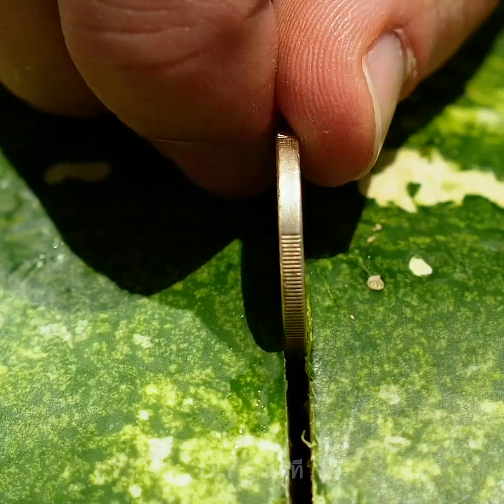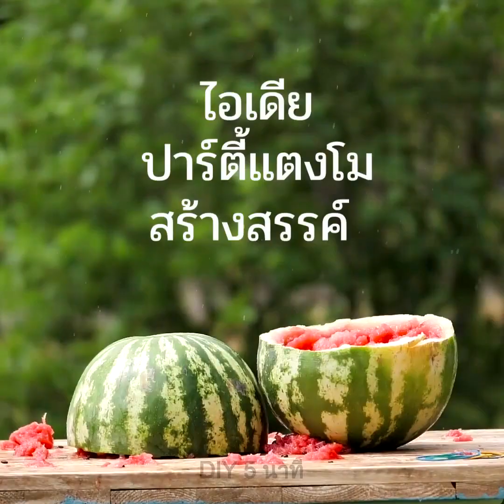33 มาลองทำศิลปะผลไม้กัน || เคล็ดลับอาหารเจ๋งๆ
ไอเดียผลไม้สำหรับคนขี้เกียจ

วิธีนี้เต็มไปด้วยไอเดียแตงโมเจ๋ง ฉันเดาว่าคุณไม่เคยรู้มาก่อน! ฉันชอบแตงโมมากเพราะมันเป็นผลไม้ที่สดชื่นที่สุดช่วงหน้าร้อนและมันช่วยทำให้ร่างกายไม่ขาดและได้รับวิตามินมากมาย ดูวิดีโอจนจบและคุณจะได้พบกับวิธีหั่นและเสริฟแตงโมสุดพิเศษ ตัวอย่างเช่น คุณสามารถใช้เหรียญหั่นแตงโม เจ๋งใช่ไหมล่ะ ใช่เมนทอสและแตงโมทำภูเขาไฟแตงโม เอาแตงโมและเจาะรูตรงกลางใช่ที่ตีไข่ตีเนื้อแตงโมและใส่เมนทอสลงไปและเทโซดาลง ทานให้อร่อยนะ! อีกหนึ่งไอเดียเจ๋งๆคือการทำคอกเลแตงโมสำหรับปาร์ตี้บนชายหาด คุณจะต้องใช้เกลือ พริก มะนาว น้ำแตงโม น้ำมะนาว และแอลกอฮอลนิดหน่อย เพื่อนๆจะต้องชอบไอเดียคอกเทลนี้ นอกจากนี้คุณสามารถทำเค้กแตงโมวันเกิดได้ เป็นไอเดียที่เจ๋งสุดๆเลยเวลาคุณกำลังลดน้ำหนัก
นอกจากนี้คุณยังจะได้พบกับไอเดียเกี่ยวกับผลไม้เจ๋งๆที่จะสอนให้คุณปอกและหั่นผลไม้และผักในเวลาไม่มีวินาที คุณสามารถหั่นมะเขือเทศเชอรี่ได้เยอะๆภายในครั้งเดียว สิ่งต้องทำก็เพียงแค่ทำตามทริคง่ายๆนี้ วางมะเขือเทศลงบนระหว่างที่คลุมพลาสติกสองผืนและหั่น คุณจึงจะสามารถหั่นมะเขือเทศได้หลายๆอันภายในครั้งเดียวแทนที่จะหั่นทีละอัน ฉันชอบสลัสผลไม้แต่ฉันต้องใช้เวลาปอกเปลือกและหั่นมัน ดังนั้นฉันจึงพบวิธีหั่นกีวีอย่างรวดเร็ว เอาแก้วมาแล้วตัดกีวีออกครึ่งนึง วางขอบกีวีกับปากแก้วแล้วสไลด์มันลง เพราะว่ากีวีเป็นผลไม้ที่นิ่ม แก้วสามารถสไลด์เข้าไปได้และแยกเปลือกออกได้โดยไม่ทำให้ผลไม้เสียหาย

TIMESTAMPS:
00:09 หัวใจแตงโม
03:19 คอกเทลแตงโม
04:39 วิธีหั่นแก้วมังกร
08:46 เค้กวันเกิดหน้าร้อน